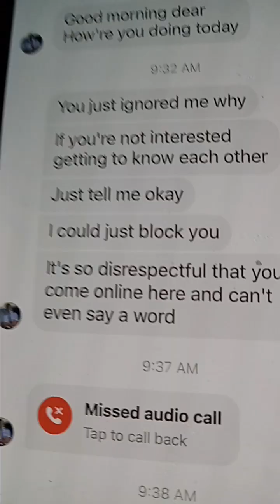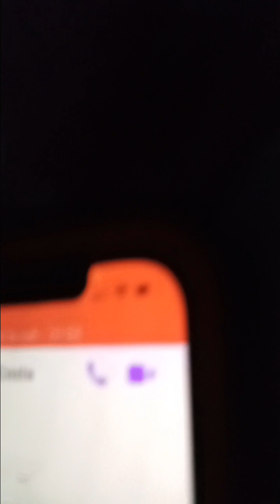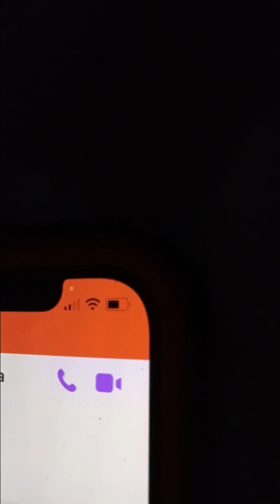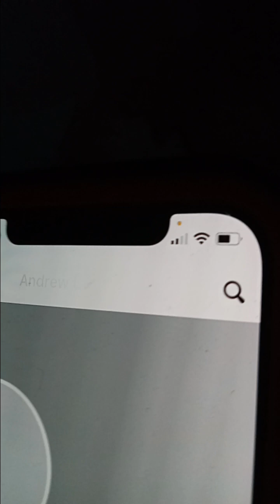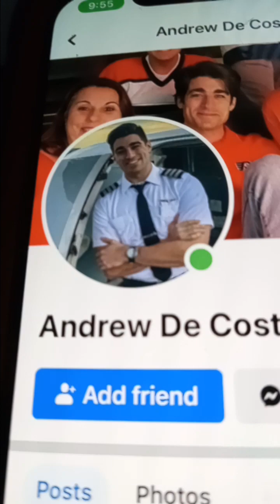Pilot you are not.. (voice in video)